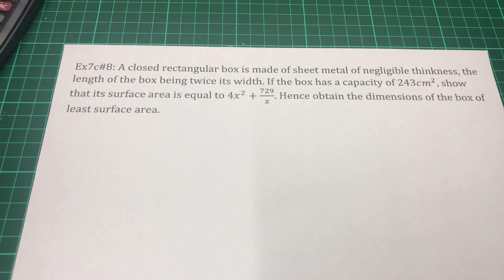高一理科 7c习题2